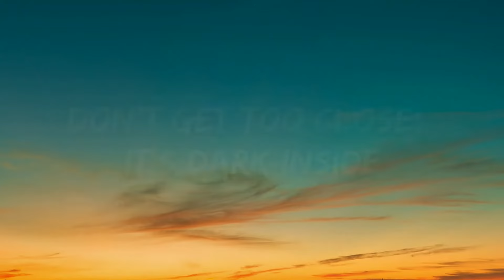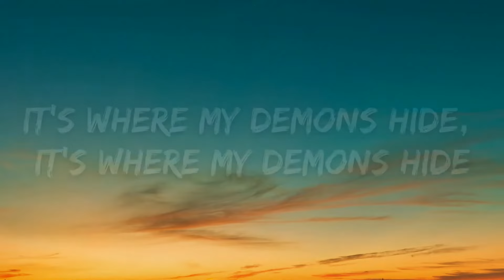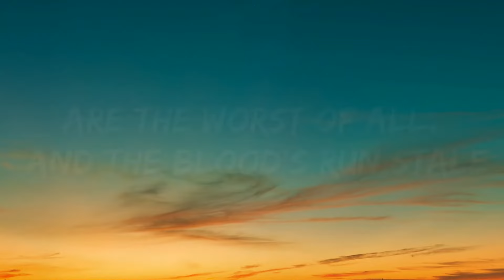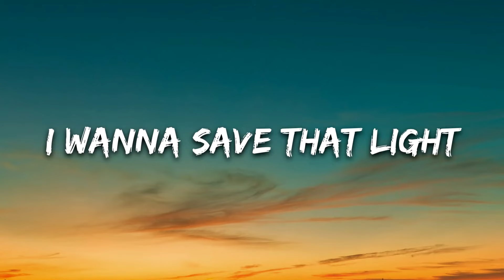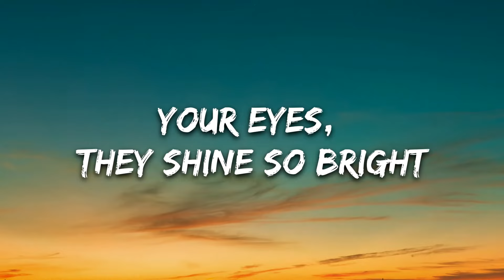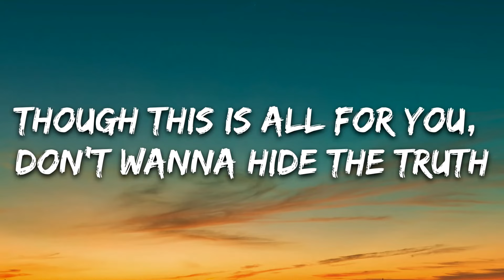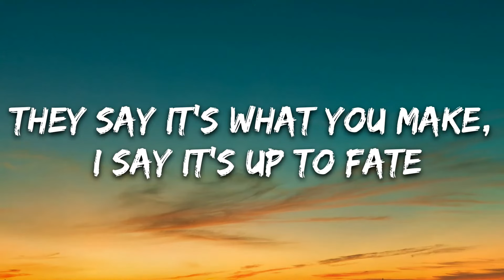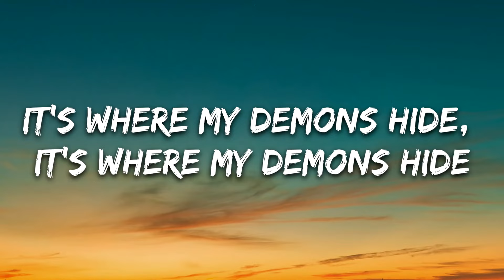Imagine Dragons - Demons (2012 / 1 HOUR * LYRICS * LOOP)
●▬▬▬▬▬▬▬▬▬▬▬ஜ۩۞۩ஜ▬▬▬▬▬▬▬▬▬▬▬●
●▬▬▬▬▬▬▬▬▬▬▬ஜ۩۞۩ஜ▬▬▬▬▬▬▬▬▬▬▬●

ALL * CREDITS * GOES TO 7CLOUDS